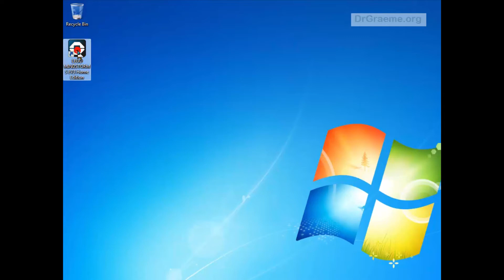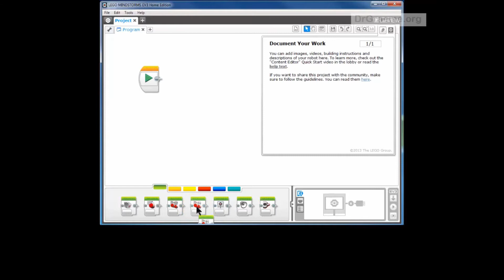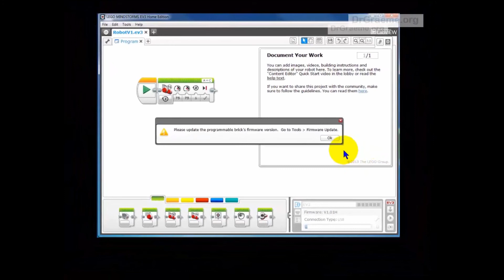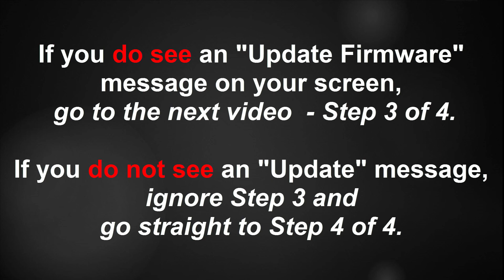5. How to connect your LEGO EV3 robot to your computer & how to code our first program.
This video demonstrates two things. First it shows how to connect a LEGO EV3 robot to a laptop computer, using the USB cable supplied with the LEGO set. Secondly, it demonstrates how to type in our first program (or code) to tell our robot to move forwards in a straight line.
This is Tutorial 5 of a very gentle introduction to building and programming LEGO EV3 MindStorms Robots for "Absolute Beginners", using either LEGO's EV3 Education or EV3 Home sets.
If you are a new user, we recommend you follow these YouTube tutorials one at a time, because each lesson builds on the previous ones.
We assume that you have had no previous robotics experience, and start this fun course from the very beginning by showing you how to build very simple robots so that you can begin coding quickly. Enjoy!
Tutorial 1: Ying Chen summarizes what this fun series of LEGO EV3 tutorial lessons will teach you.
Tutorial 2: How to build your first robot.
Tutorials 3 to 6: Setting up LEGO EV3 software.
Tutorials 7 to 13: Challenge: How to teach your Robot to move, smile and speak to an "Alien".
Tutorials 14 to 16: Building a new 3-wheeled Robot.
Tutorials 17 to 22: Challenge: Sending your Robot "Around the Moon".
Tutorials 23 to 28: Challenge: How to "Clean a Floor" with your Robot.
Tutorial 29: "Tug of War" Challenge.
Tutorials 30 to 33: Building your third Robot "YayaBot".
Tutorials 34 to 37: Challenge: Robot SUMO.
Tutorials 38 to 45: Challenge: Following a line, Solving Mazes.
Tutorials 46 to 47: Challenge: Clearing a Swimming Pool.
Versions of these YouTube Tutorial LEGO EV3 lessons are also available as an updated 19-page printable pdf document at:
If you are an experienced EV3 user, you can see the individual EV3 tutorials in order at:
Have Fun!
Ying Chen, Yaya Lu and Graeme.